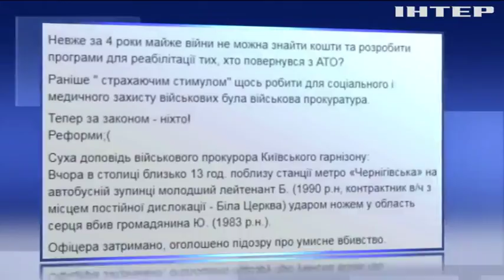Ветераны АТО нуждаются в государственных программах реабилитации - Матиос